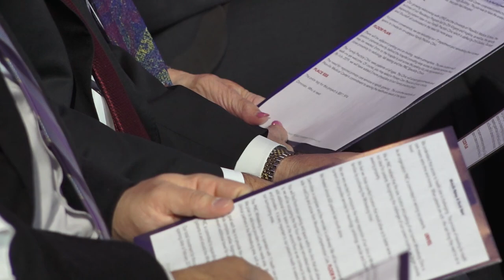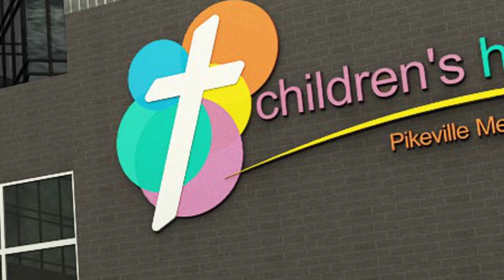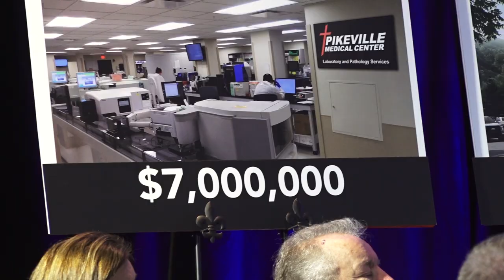Pikeville Medical Center Press Conference 11/27/2018